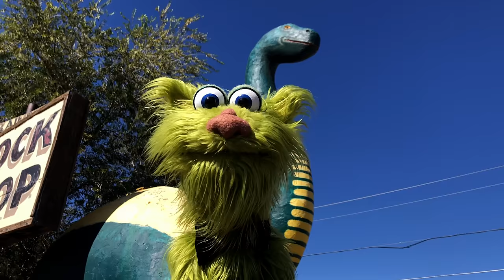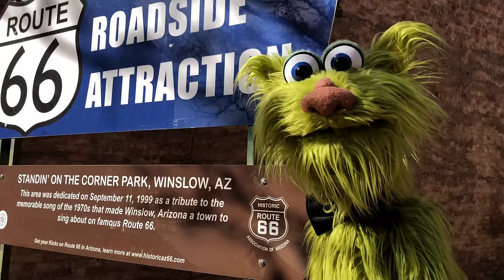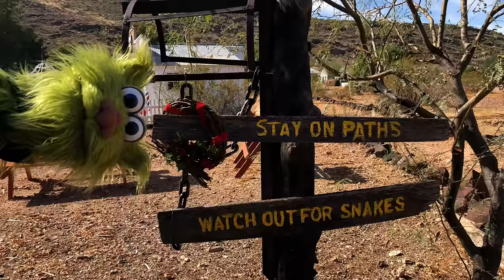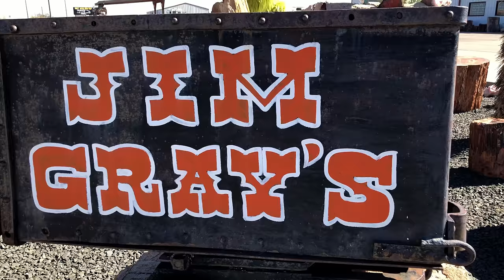Avocado's Bloopers & Outtakes - Part 2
Time for another Bloopers and Outtakes video! Sometimes I forget my lines, or a horse almost eats me! Here is part 2 of my outtakes and bloopers, I hope you like it! These are fun to watch, brings back all my silly memories! LOL

Remember! We all make mistakes and it is important that we learn from them!